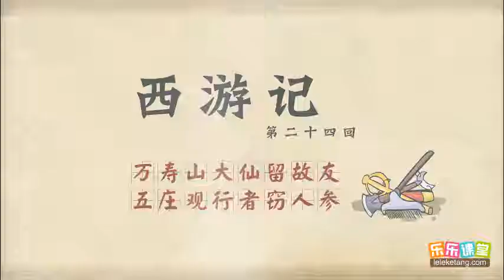乐乐课堂《西游记》第二十四回：万寿山大仙留故友：五庄观行者窃人参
乐乐课堂《西游记》第二十四回：万寿山大仙留故友：五庄观行者窃人参 乐乐课堂《三国演义》1-120集播放列表：
乐乐课堂《三国演义 》第001集：宴桃园豪杰三结义，斩黄巾英雄首立功。乐乐课堂《三国演义》1-120集播放列表：